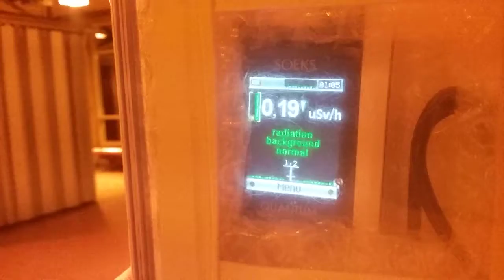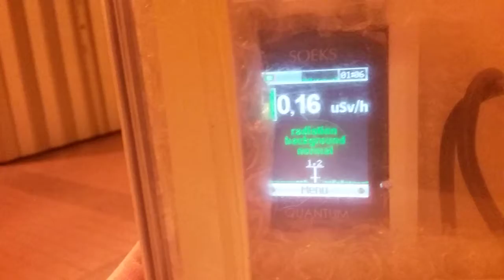Dorval Nov 29 Station HSS Ceiling Emitters, Xray Assaults (20)